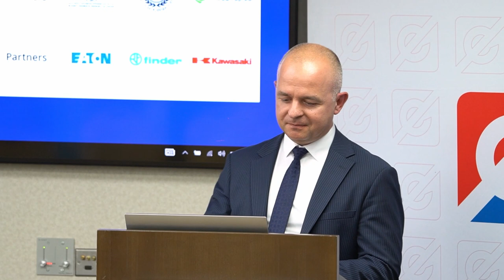Vasil Todorov, Secretary General of the Bulgarian CCI Regional Approach Sofia Apr 28